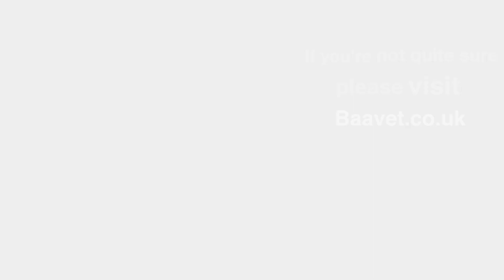The four weights of Baavet wool duvets explained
Lesley from Baavet explains the four Baavet wool duvet weights in relation to tog rating and which weight might be best for you.

And many thanks to the Royal Sportsman Hotel for letting us film in one of their lovly rooms.